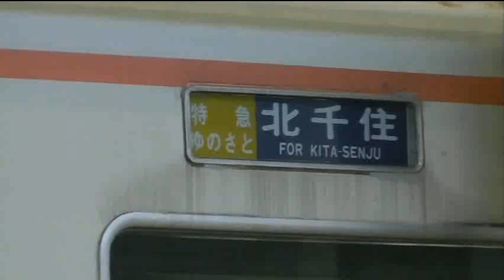東武ファンフェスタ2011 350系 353F 車体吊り上げ実演の様子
2011年12月4日
東武ファンフェスタ2011が南栗橋で開催されました。

工場内では、現在入場中の350系353Fの車体吊り上げの実演が行われていました。